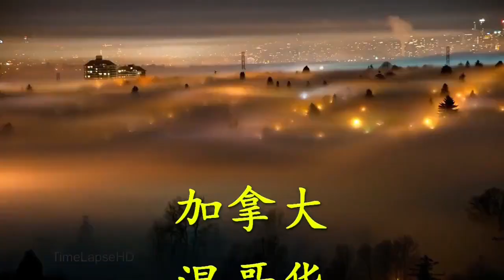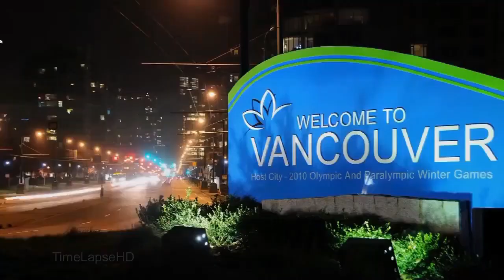黑老大, 破产的开发商(温哥华房产研究院439期)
原因之一: 风险管控不当
没有充分意识到在温哥华开发房地产的过程复杂、昂贵且缓慢, 市政审批的漫长导致开发商时间成本巨大, 从而导致许多项目利率远远达不到预期甚至亏损.

原因之二: 政府黑老大
加拿大的政府是很穷的, 因此需要借助审批开发的机会, 向开发商摊派各种额外的指标, 修桥,修路费用, 各种退让, 楼层面积无偿捐赠, 社区便利设施捐款等等苛捐杂税. 小开发商根本抵抗不住.

原因之三:  利率猛如虎
利率飙升导致房地产价格下跌。融资成本远超预期, 成为压垮骆驼的稻草. 不少开发商死在黎明前的黑暗中.